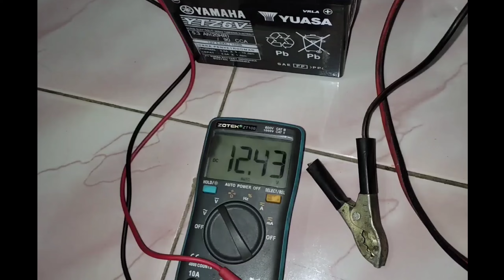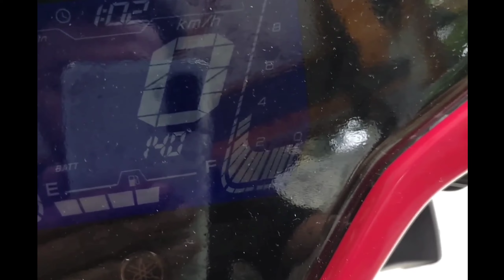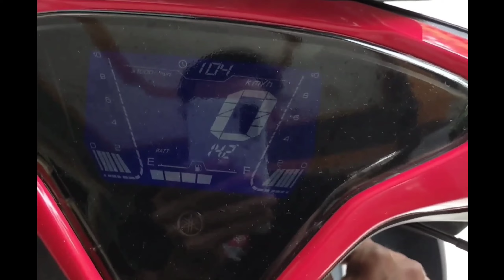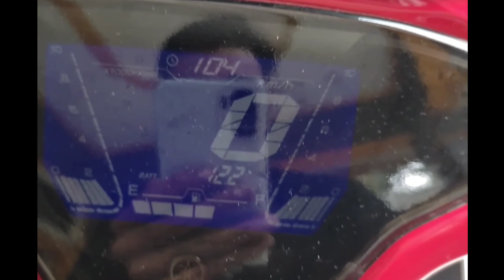Penyebab aki aerox nmax drop di ganti yg baru masih drop